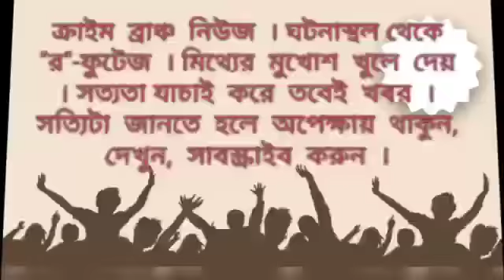শ্রীরামপুর সাংগঠনিক জেলার উদ্যোগে শহীদ মিনারের উদ্দেশ্যে মিছিল বিজেপি কর্মী দের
মহুয়া চক্রবর্তী । হুগলি। ক্রাইম ব্রাঞ্চ।

শহীদ মিনারে স্বরাষ্ট্র মন্ত্রী অমিত শাহের সভা ঘিরে বিজেপি কর্মী দের উৎসাহ ছিল চোখে পড়ার মত । বিভিন্ন জেলার মত শ্রীরামপুর সাংগঠনিক জেলার বিভিন্ন মন্ডল থেকে কর্মীরা স্বতঃস্ফূর্ত ভাবে রবিবারের সভায় যোগদান করেন। শ্রীরামপুর সাংগঠনিক জেলা সভাপতি শ্যামল বোস বহু কর্মী সমর্থক সহ হাওড়া থেকে মিছিল করে শহীদ মিনার যান । অন্যদিকে জাঙ্গিপাড়ায় শহীদ মিনারে আসার সময় বাহানা করে বাস আটকে বিজেপি কর্মীদের মারধর করা হয় বলে অভিযোগ। অভিযোগের তীর শাসক দলের বিরুদ্ধে। প্রায় ১২ জন বিজেপি কর্মী হাসপাতালে চিকিৎসাধীন অবস্থায় রয়েছেন ।